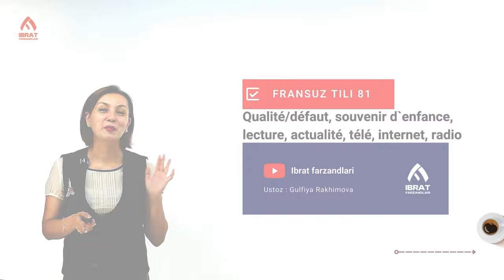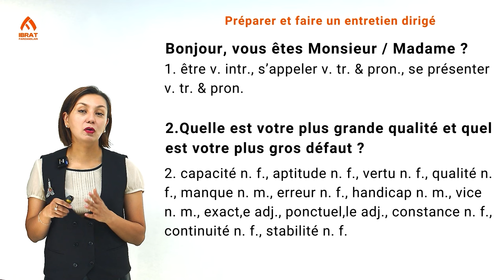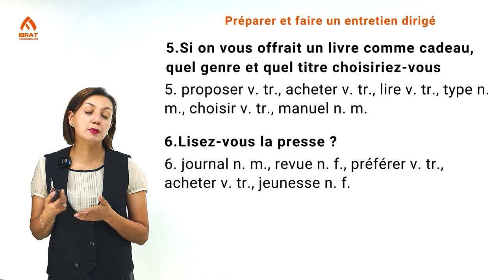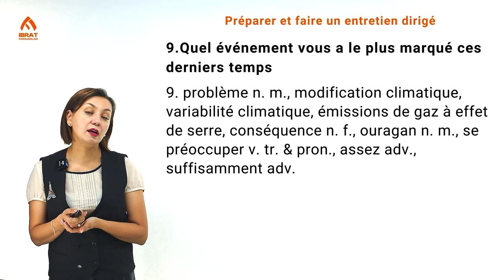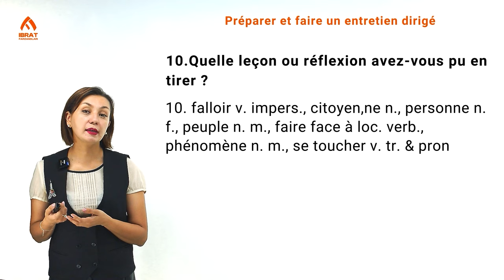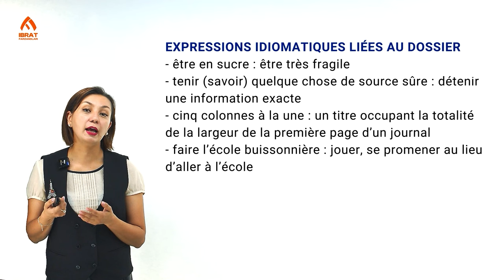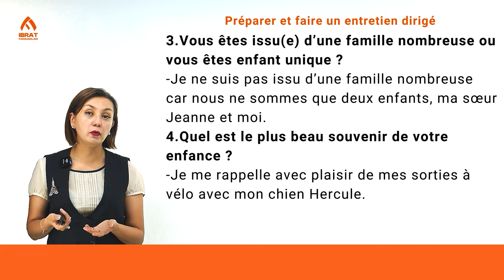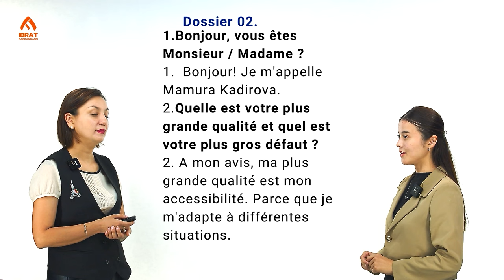Qualité/défaut, souvenir d'enfance, lecture, actualité | 81-dars | Fransuz tilini 0 dan o'rganish